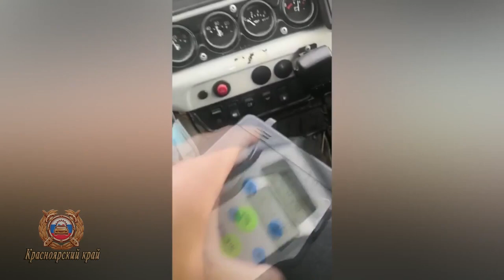В Богучанском районе пьяная езда закончилась для браконьера штрафом и уголовкой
Видео: ОМВД России по Богучанскому району